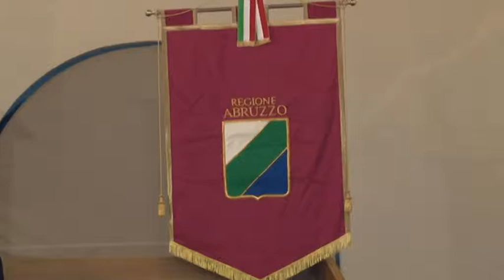Il Centrodestra su Sanità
Il consigliere regionale di FI Lorenzo Sospiri torna a porre l'accento sulla a suo dire errata politica regionale sanitaria che andrebbe a penalizzare il pescarese e gli ospedali di Penne e Popoli ancora a rischio